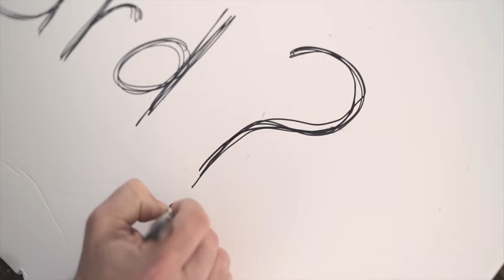A JESUS THING - Have You Heard? (Official Music Video)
Vocals & Written by: Laurence Bellew.
Production: Nathan Jess.
Music video: Luke McCallum Photography.
Electric guitar: Nate Gardiner.
Drums: Reuben Harsant.
Location: Camlough Mountain & St. Patrick's Church, Newry.
Available to download on all music platforms.
This is a project of Newry Centre of Mission.